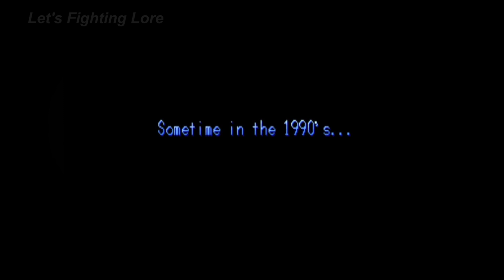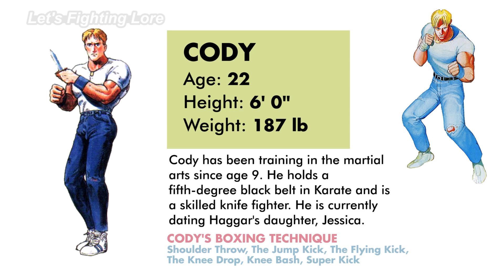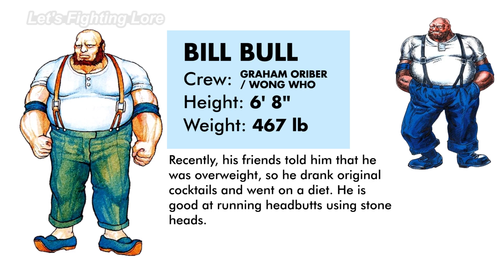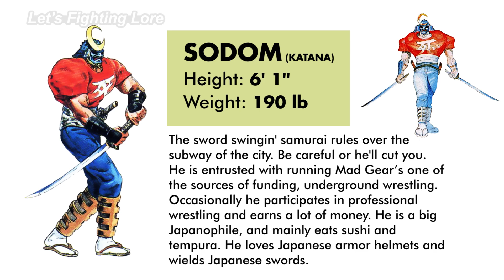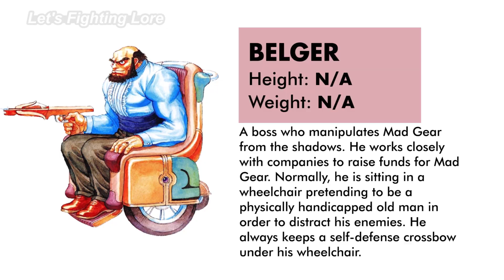Final Fight 1 (Full Story) - All Cutscenes, Profiles, & Endings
Channel: @LetsFightingLore
Editing: @DrakeVagabond

0:00 Intro
1:16 Heroes
2:15 Mad Gear
3:24 Mad Gear Leaders
4:23 Ending
5:42 Cody's Ending
6:22 Guy's Ending